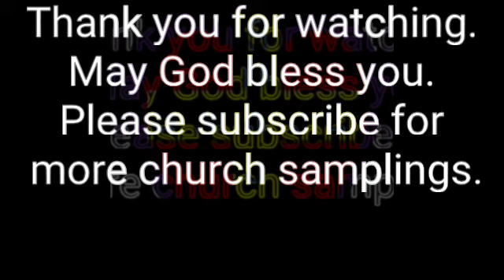River Run Christian Church - Chuluota, Fl